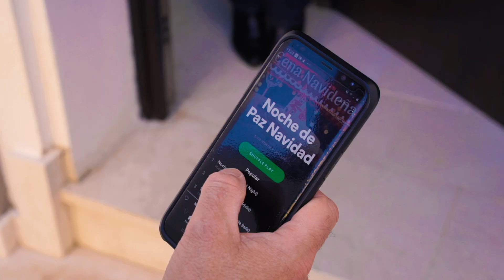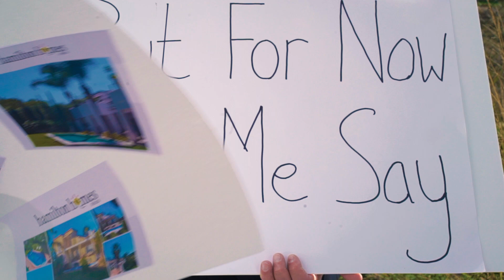'Love Actually' -The Hamilton Way! Merry Christmas! ¡Feliz Navidad!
Our team at  Hamilton Homes have come together to create a Christmas Sketch.  We were inspired by the Christmas Movie, 'Love Actually!! Watch the video to see our take on it! Christmas is a time for love and laughter  - this is the message that we want to share with all those around us. We wish you a very Merry Christmas and Happy New Year filled with love, laughter, health, and happiness.
From all of us at Hamilton Homes.

¡Nos divertimos mucho preparando esta escena navideña! Esperamos que lo disfrutes también!  Nos inspiró la película 'Realmente Amor'. Para nosotros la Navidad es un tiempo de amor y risa: este es el mensaje que queremos compartir con todos los que nos rodean. Hamilton Homes te desea una Feliz Navidad y un próspero Año Nuevo lleno de amor, risas, salud y felicidad.